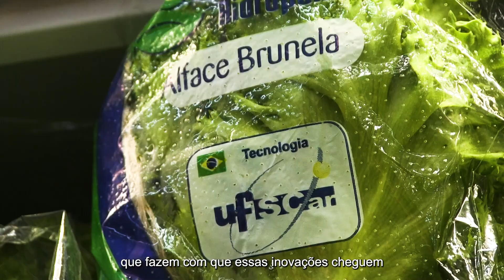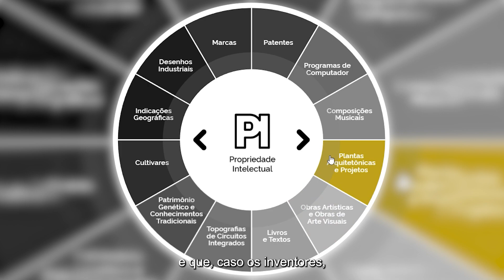Trilhas da Inovação - Ep.9 – A Agência de Inovação da UFSCar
No nono episódio da série Trilhas da Inovação, são apresentadas outras modalidades de registros possíveis, para além de Patentes, Know-how, Cultivares, Desenhos Industriais e Programas de Computador. Daniel Braatz, diretor da Agência de Inovação da UFSCar, e Patrícia Villar Martins, Supervisora de Transferência de Tecnologia da Agência de Inovação da UFSCar, fala sobre o trabalho realizado e os serviços oferecidos gratuitamente.
Saiba mais em: inovacao.ufscar.br
Trilhas da Inovação é uma produção do Instituto da Cultura Científica (ICC) e do Núcleo de Apoio à Indissociabilidade Inovação, Pesquisa, Ensino e Extensão (NAIIPEE) da UFSCar.